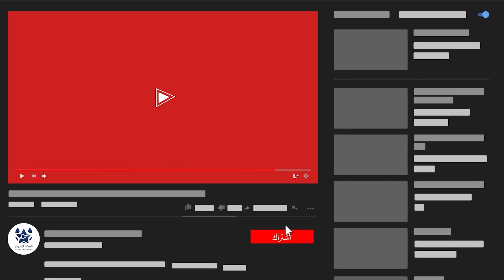دوري الهواة لكرة القدم 2022 بجدة | ملخص مباراة | التحطيم VS البعد